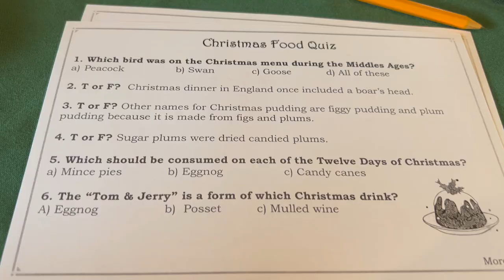🎄VLOGMAS 7 😍 Mary Jo Putney's "In the Bleak Midwinter"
For my seventh crack at VLOGMAS, I can't wait to tell you about Mary Jo Putney's Christmas story, "In the Bleak Midwinter!"  It's part of the anthology, "The Last Chance Christmas Ball."